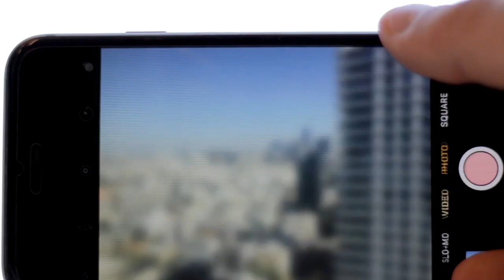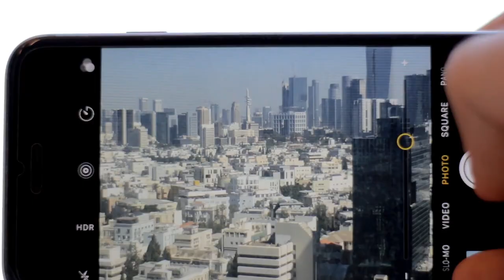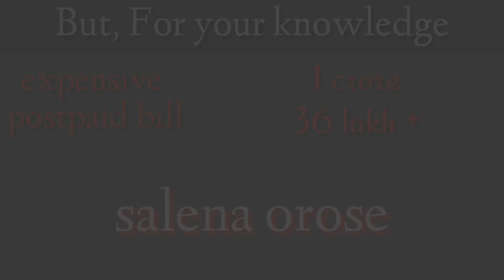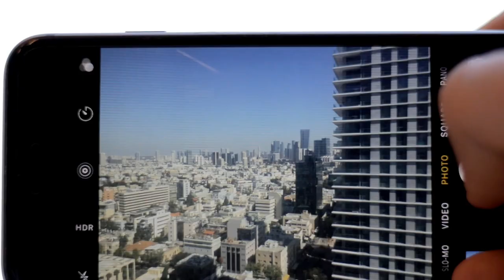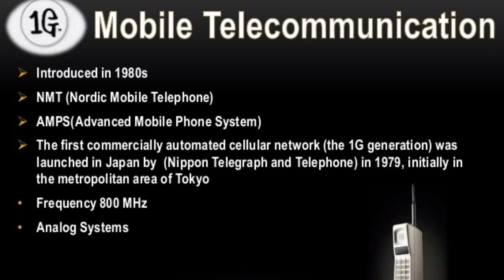मोबाइल फोन से जुड़ी हुई कुछ मजेदार Facts || 15 facts of mobile phone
15 facts of your smartphone!!